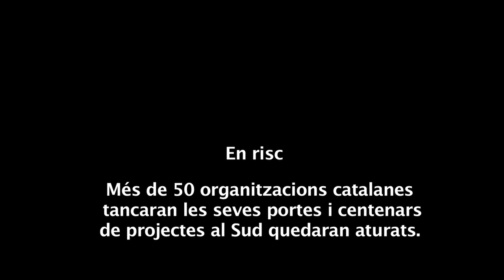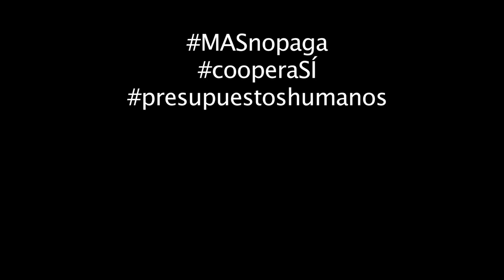Protesta ONG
Acció de protesta de les ONG catalanes, reclamant a l'Agència Catalana de Cooperació que compleixi els seus compromisos econòmics. Declaracions de membres de diferents ONG explicant les conseqüències directes de les retallades en cooperació, des de l'interior de la seu de l'ACCD. Més informació a Segueix tot el que es diu a les xarxes amb els hashtags